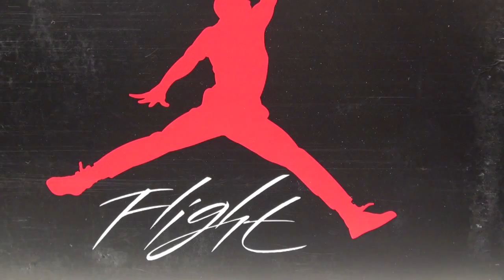Air Jordan 4 (IV) Cavs - The Shot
The Air Jordan 4 Cavs aka The Shot was once called The Knicks. Jordan IV Cavs received it's nickname from Michael Jordan hitting the game winning shot on Craig Ehlo.